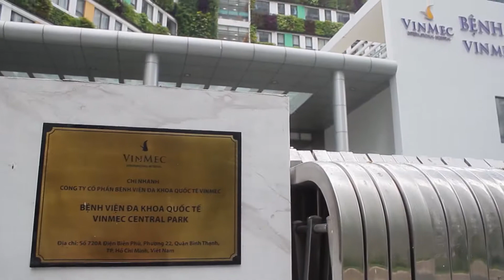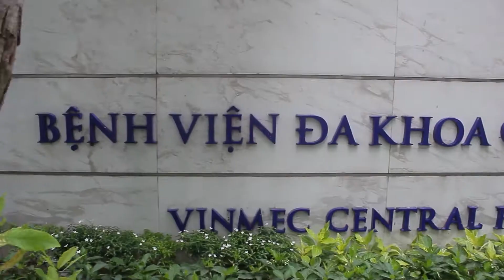[Behind The Scenes] - Tập 2: Khắc hoạ ngành Y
“Giấc mơ Mỹ” (The American Dream) là bộ phim điện ảnh đầu tiên khai thác về đề tài y khoa với những cảnh quay ấn tượng, rõ nét và chân thật nhất về ngành y. Bộ phim quy tụ dàn diễn viên trẻ, tài năng cùng với những diễn viên gạo cội, dày dạn kinh nghiệm của điện ảnh trong và ngoài nước như: Mai Thu Huyền, Bình Minh, Kyo York, Đinh Y Nhung, Ramani Raja, Trương Thế Vinh, Mai Thu Trang, á khôi Băng Châu, Văn Tùng, Mai Huỳnh, bé A Pù…
Bộ phim do Galaxy phát hành và dự kiến được công chiếu vào ngày 8/12/2017 tại Việt Nam và tháng 1/2018 tại Mỹ.